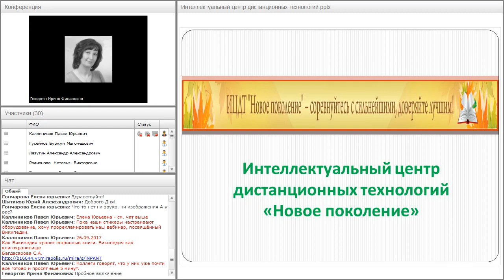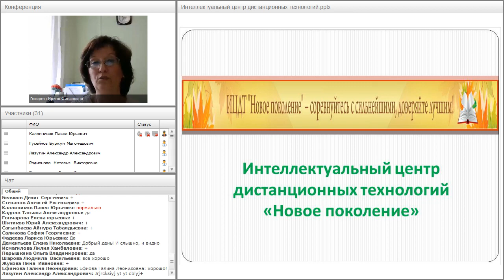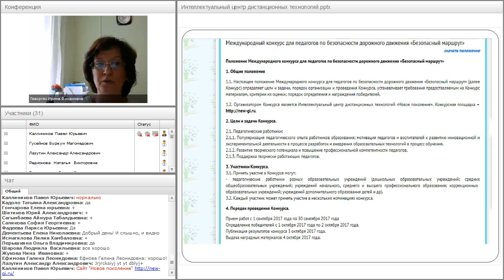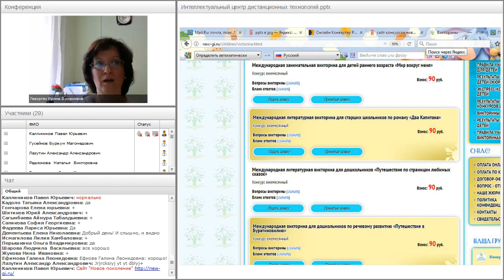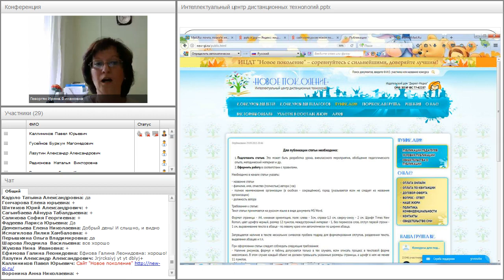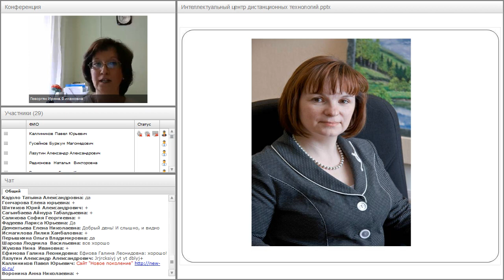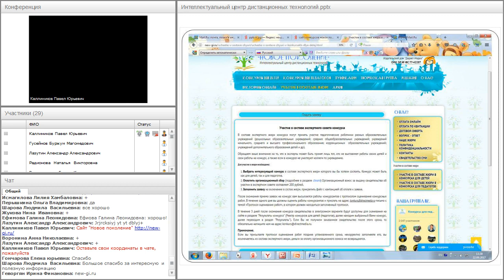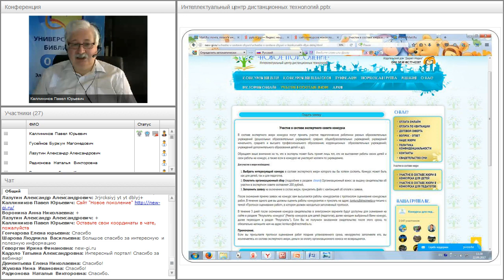Знакомство с Интеллектуальным центром дистанционных технологий «Новое поколение»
Вебинар "Знакомство с Интеллектуальным центром дистанционных технологий «Новое поколение»" прошёл 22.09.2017 года.

Ведущая вебинара:
Ирина Геворгян, заведующая детским садом №4 г. Уфа